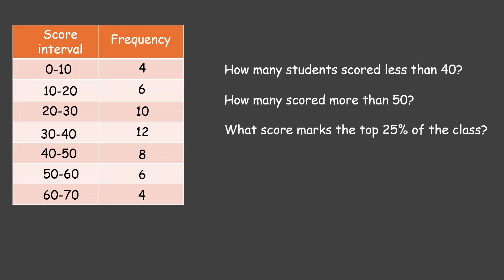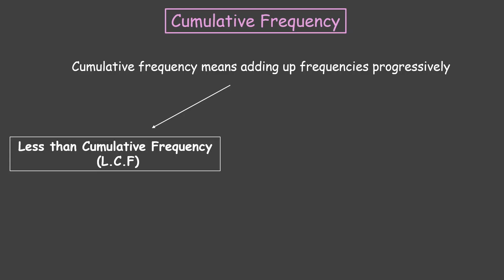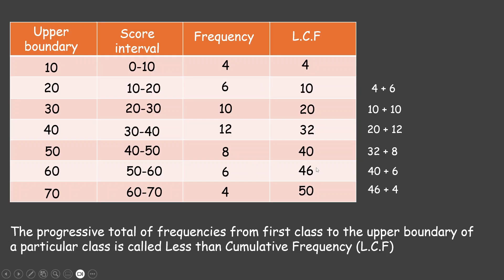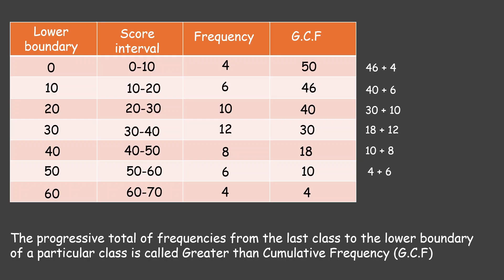Cumulative Frequency Table | Frequency Distribution Tables and Graphs |TG Grade 8|Math |Khan Academy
In this video, we explore how to find less than cumulative frequency and greater than cumulative frequency, and why these concepts matter in data analysis. Starting with a simple frequency table, we walk through how cumulative frequency builds up across classes—either by adding from the bottom up (less than) or subtracting from the top down (greater than). With step-by-step examples and visual explanations, this video makes cumulative frequency easy to grasp and shows its practical role in statistics and graphing.
Courses on Khan Academy are always 100% free. Start practicing—and saving your progress—now!Unit link
00:00 Why do we need cumulative frequency?
01:35 Calculating less than cumulative frequency
04:41 Calculating greater than cumulative frequency

Created by
Khan Academy